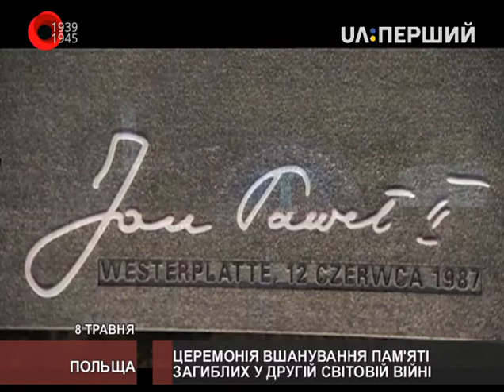Церемонія на Вестерплатте (місце, де розпочалася Друга світова війна 1 вересня 1939 року)